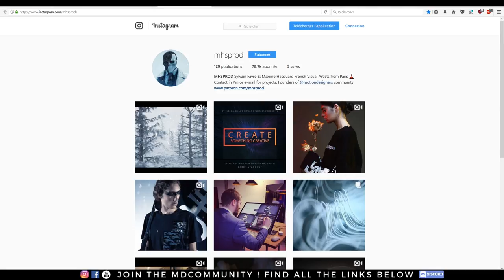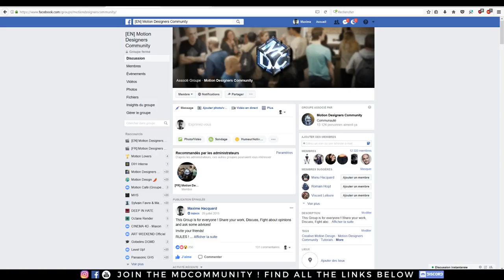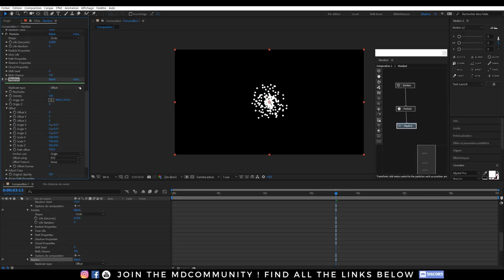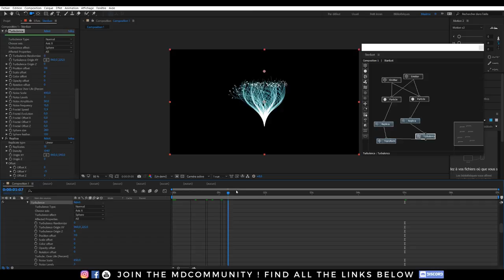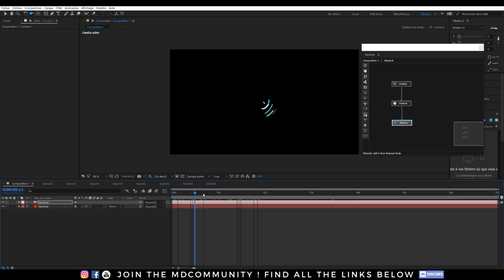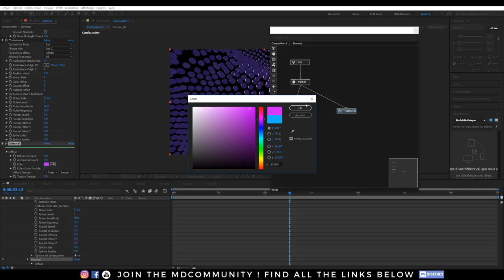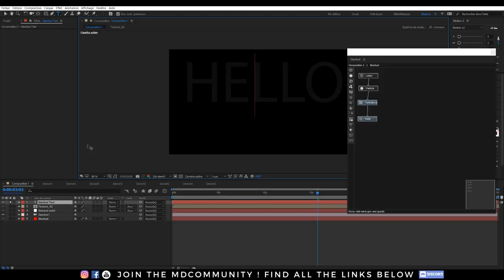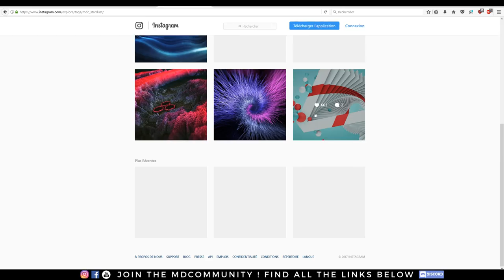How to use STARDUST ! The new incredible particles plugin for After Effects